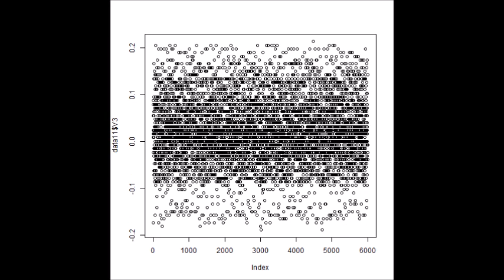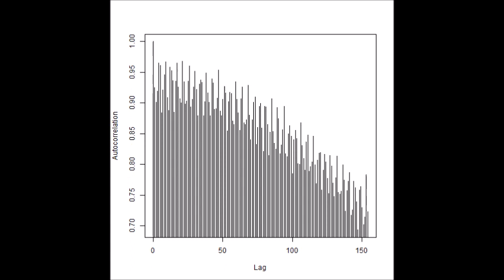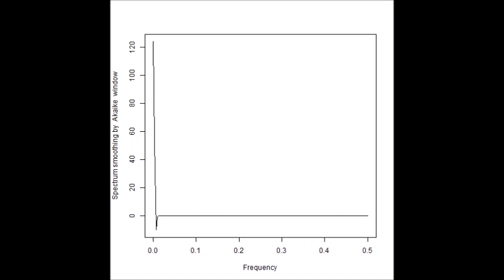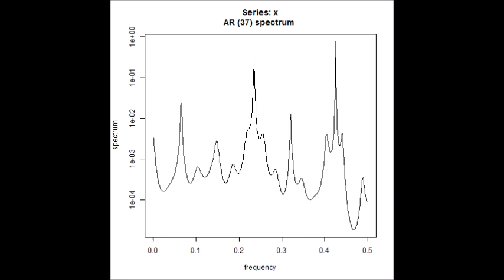超音波の音圧測定解析